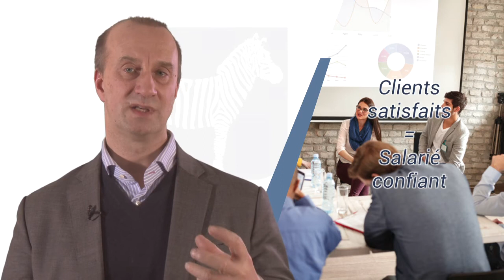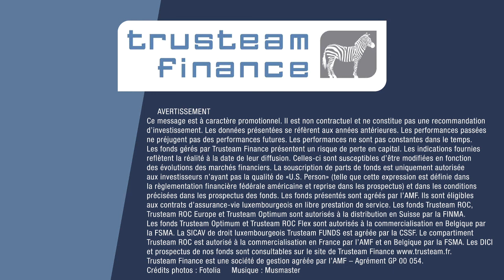Trusteam ROC : 2018, année de la rébellion avec Jean-Sébastien Beslay